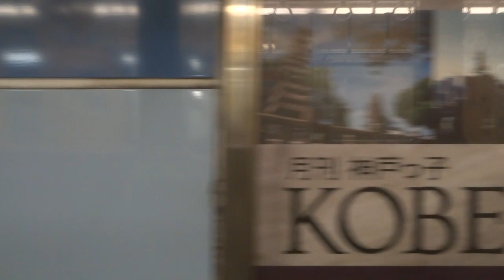険しい山道をトンネル潜ってエンジン唸らしながら登っていく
神戸高速南北線　新開地⇒湊川
神戸電鉄　有馬線　準急　湊川⇒鈴蘭台